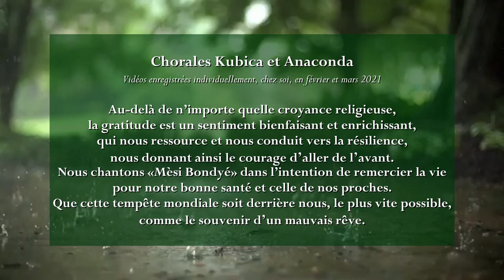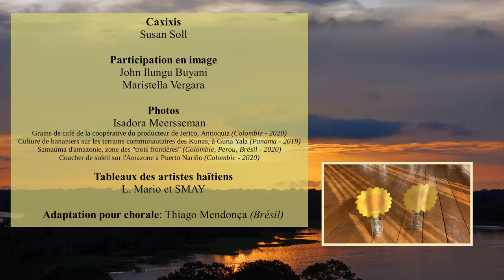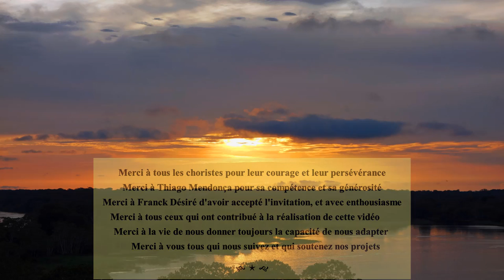Mèsi Bondyé - Frantz Casseus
En solidarité avec le projet Asakivle (Haïti)

Chorales Kubica et Anaconda
enregistrés individuellement, chacun(e) chez soi en février et mars 2021
Arrangement écrit pour la chorale Kubica par Thiago Mendonça (Brésil)

Caxixis : Susan Soll
Participation en image : John Ilungu Buyani et Maristella Vergara

Photos :
Isadora Meersseman
Grains de café de la coopérative du producteur de Jerico, Antioquia (Colombie – 2020)
Samaúma d'amazonie, zone des "trois frontières" (Colombie, Perou, Brésil – 2020)
Culture de bananiers sur les terrains communautaires des Kunas, à Guna Yala (Panama – 2019)
Coucher de soleil sur l'Amazone à Puerto Nariño (Colombie – 2020)
M. Helena A. Schoeps - Parc Duden, Forest (Bruxelles – 2017)

Tableaux des artistes haïtiens : L. Mario et SMAY

Adaptation pour chorale : Thiago Mendonça (Brésil)

Invité spécial : Franck Désiré (Haïti)

Direction musicale, mixage son et montage vidéo : Maria Helena Amorim Schoeps
Chants d'oiseaux brésiliens (à la fin) : Corrupião et Uirapuru